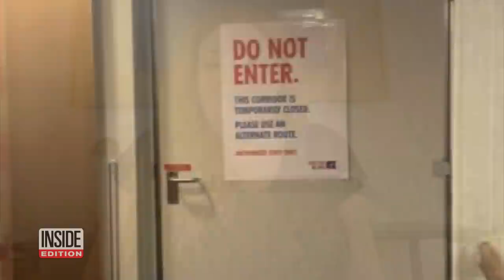COVID Fears Cause Cruise Ships to Be Turned Away From Ports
One passenger on a cruise ship described her trip as feeling like a "superspreader event," saying that she felt she was exposed to a lot of people who weren't wearing masks. "It just felt like a petri dish," she says of the cruise, with ship staff spotted in Hazmat suits. She says the ship was even turned away at a Caribbean port. The cruise line says that "a small number onboard were isolated due to a positive COVID test."